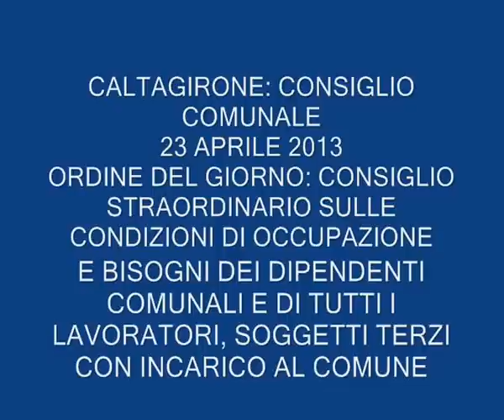CALTAGIRONE: CONSIGLIO COMUNALE DEL 23 .04.13 CONDIZIONI DI OCCUPAZIONE DIP. COMUNALI ESOGETTI TERZI